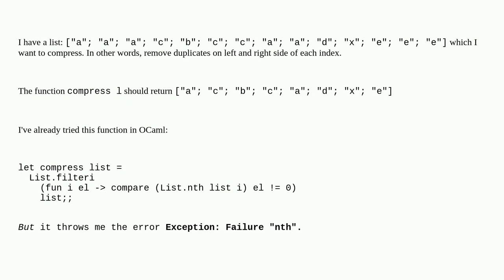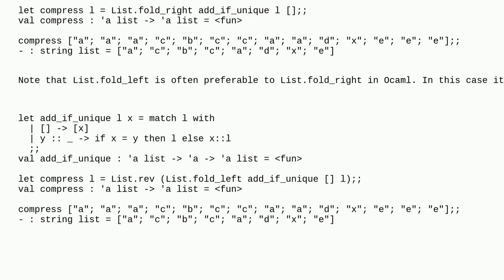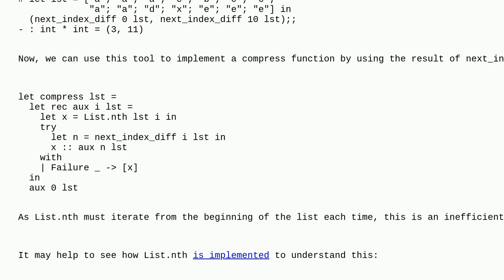How to compress a list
A special thanks goes out to the awesome community

  ocaml